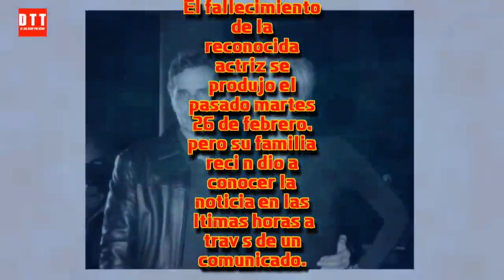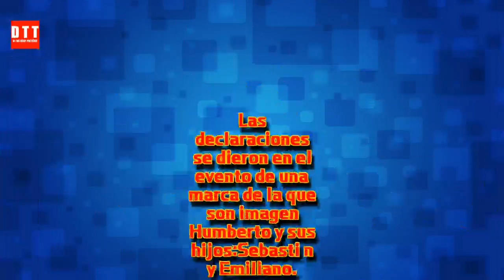¡ TRISTE NOTICIA ! Humberto Zurita dejó el escenario por esta sorpresa para Christian Bach.